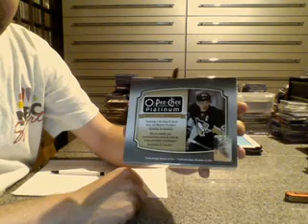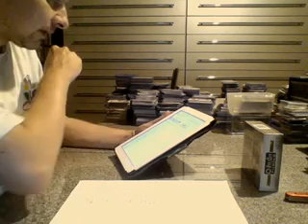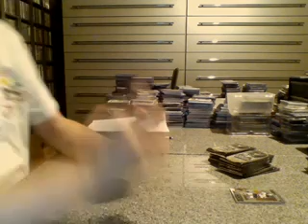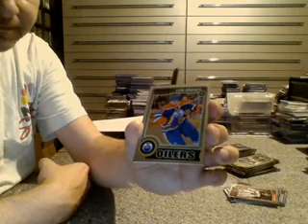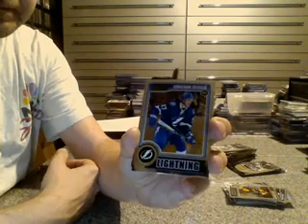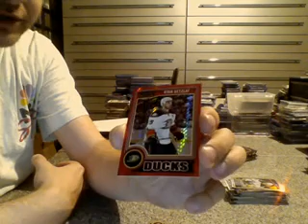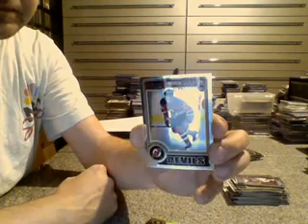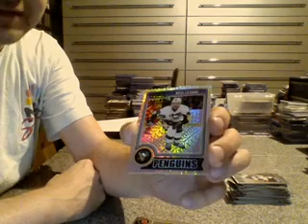PCAS Adventskalender 2016 - 2. Dezember 2016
1 x 2014-15 OPC Platinum